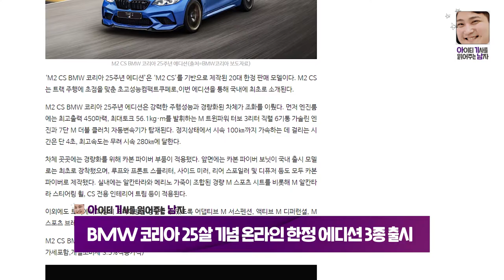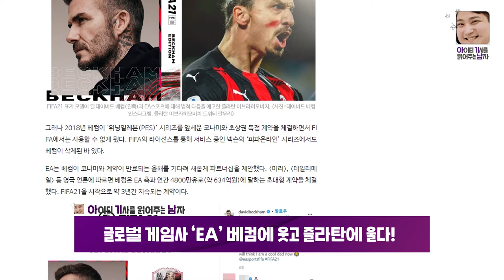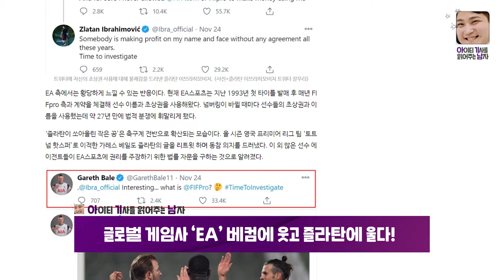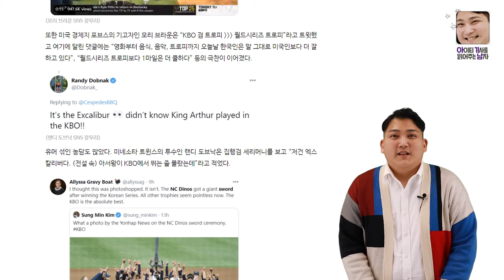NC 한국시리즈 우승! 근데 세레머니가 집행검?! | 아기남의 쉬운 IT 뉴스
11월 27일 아기남의 IT 뉴스 세가지!

1. BMW 코리아 25살 생일기념 온라인 한정 에디션 3종 출시

2. 글로벌 게임사 'EA' 배컴에 웃고 즐라탄에 울다

3. NC의 우승! 충격적 세레머니에 해외 SNS 난리났다!

기사의 자세한 내용은 블로터 홈페이지에서 만나보실 수 있습니다.